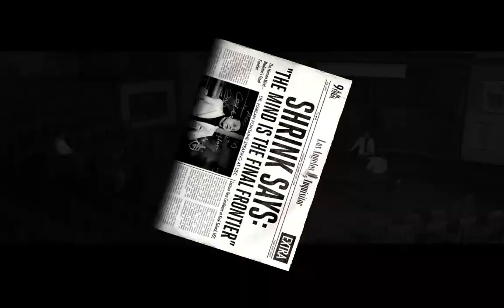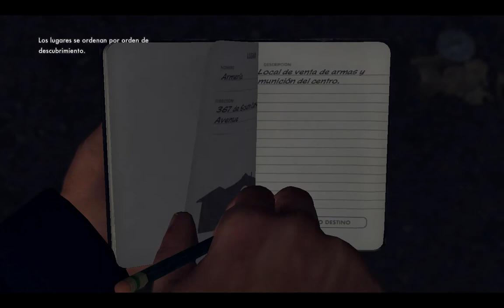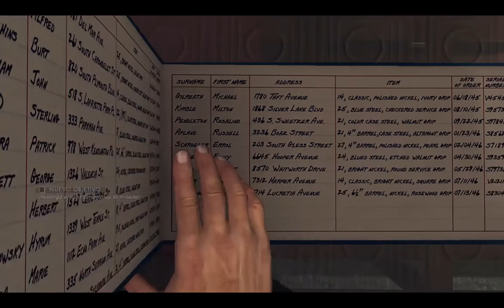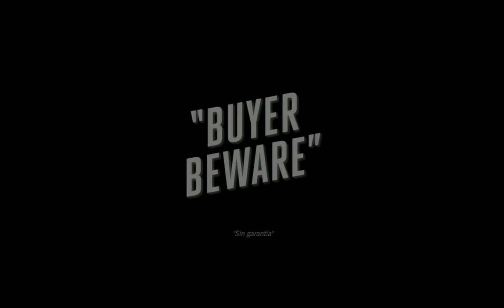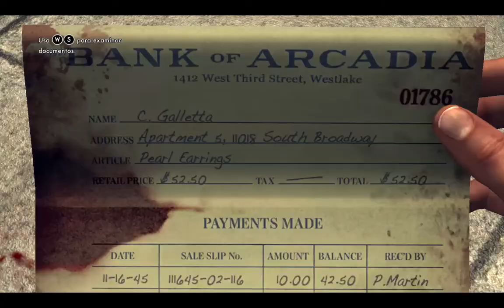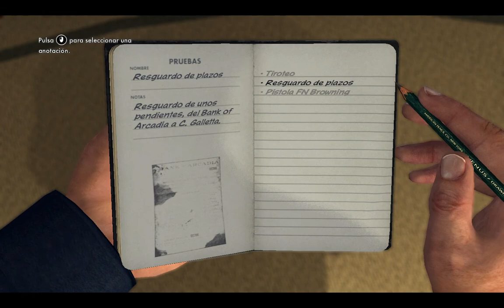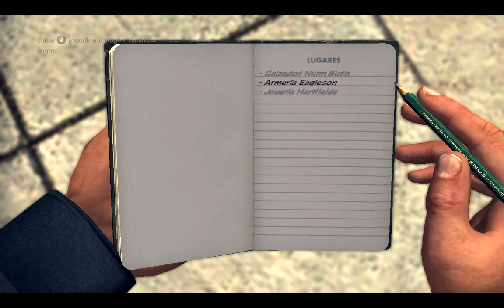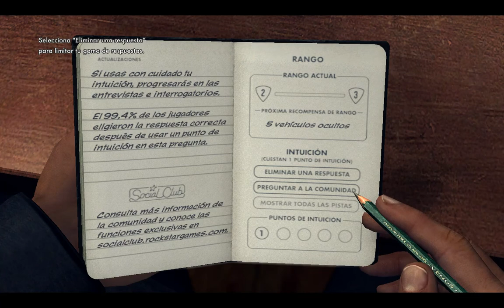Gameplay L.A. NOIRE - Primeros casos del juego (Sin comentarios) - Sub español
Gameplay de los casos de patrullero de L.A. Noire, un thriller criminal que combina elementos de un videojuego no lineal​ y una aventura gráfica. Sitúa su trama en la ciudad de Los Ángeles en 1947 y está protagonizado por Cole Phelps, un detective novato del Departamento de Policía de Los Ángeles que deberá resolver una serie de casos.​ Como su nombre indica, L.A. Noire y su historia están muy influenciados por el cine negro de los años 1940 y 1950. Su ambientación hace empleo de elementos del cine detectivesco de la década de 1940, como corrupción o drogas, así como el uso de una banda sonora de música jazz.